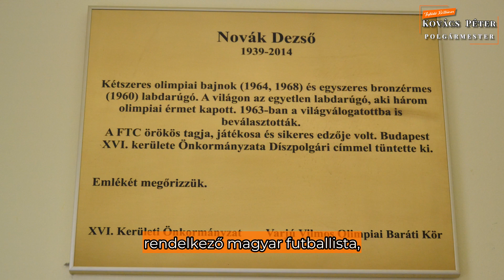Heti összefoglaló Kovács Péter polgármesterrel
Szokásos összefoglalóm a február 07. és 19. közötti időszak legfontosabb eseményeiről

• Nem volt könnyű év a tavalyi, és az idei sem ígérkezik sokkal egyszerűbbnek, ám összeállt az Önkormányzat 2024-es költségvetése, már csak a képviselő-testület bölcsességén múlik, hogy el is tudjuk azt fogadni
• A Varjú Vilmos Olimpiai Baráti Kör rendezvényén ezúttal Érdi Mária világbajnok vitorlázó volt a vendég, aki gőzerővel készül a nyári olimpiára
• Folytatjuk az energetikai átadók sorát, szerencsére egyre több intézményünket tudjuk alternatív energiára átállítani, most már a Mátyásföldi Fecskefészek Óvoda Farkashalom utcai telephelyén és a Szentmihályi Játszókert Óvodánál is termelnek a napelemek
• Horváth Ádám képviselő úrral folyamatosan rajta tartjuk a szemünk a szentmihályi uszoda építkezésén, szerencsére a kivitelező kiválóan tartja az ütemtervet
• Novák Dezső születésének 85. évfordulója kapcsán emlékeztünk meg kerületünk díszpolgáráról a Lemhényi Dezső Általános Iskola róla elnevezett tornatermében
• Ifjúsági farsangot tartottak a Meszlényi Zoltán Közösségi Házban, ahol a befolyt adományokkal a templomtető cseréjét támogatták a vendégek
• A Kerületgazda nekilátott a parkokban, önkormányzati köztereken a tavaszi nagytakarításnak, reményeink szerint hamarosan az ügyben eddig tétlen főváros helyett is elkezdjük a hozzájuk tartozó zöldfelületek tisztán tartását, ha már nekik nem sikerül ellátni a feladatot
• Kerületünk vállalkozó szellemű pedagógusa célba ért a Budapest-Bamako rallyn, és a XVI. kerület „jószolgálati nagyköveteként” átadta az Önkormányzat ajándékcsomagjait a helyi gyerekeknek, akik szemmel láthatóan örömmel vették a csomagokat